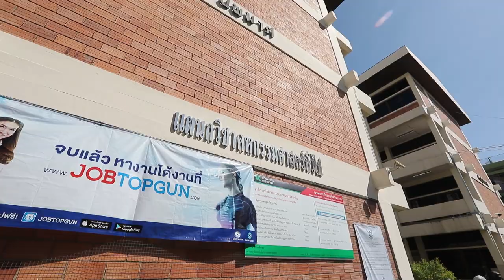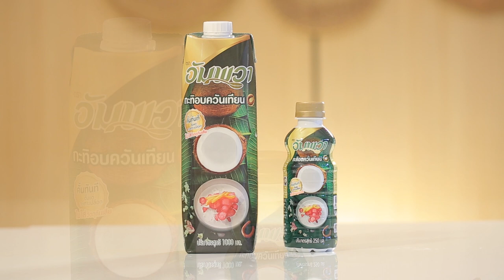บัวลอยเย็นมันม่วงไข่เค็ม สูตรเด็ด..ทำง่าย สไตล์ อ."ยิ่งศักดิ์"